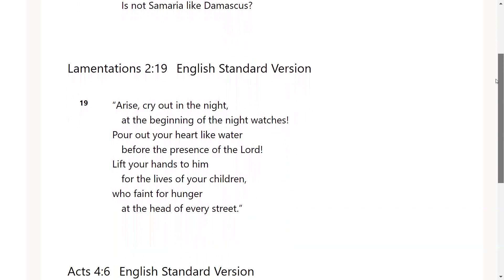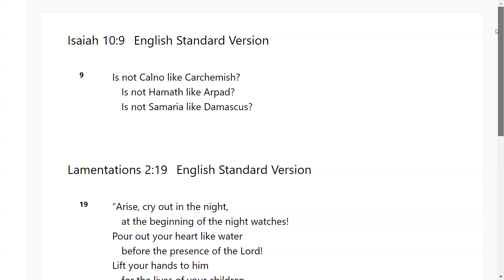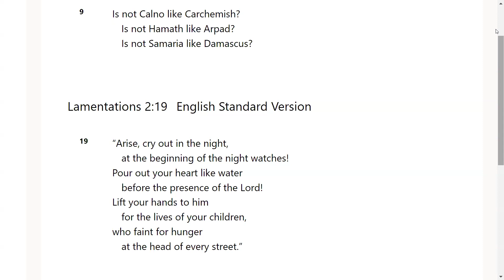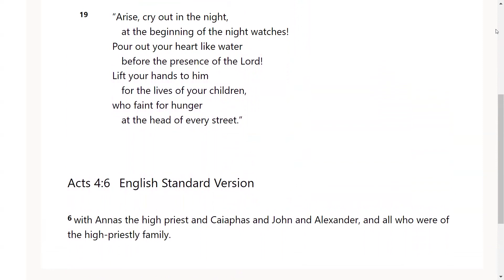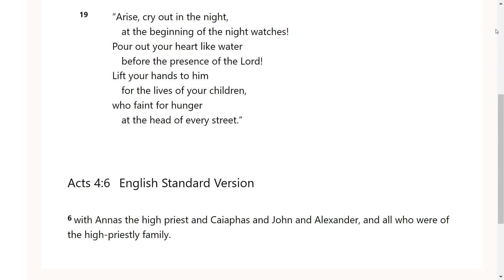The Souls of Tribulation - Go Tell: Scripture from the Lord-Isaiah 10:9; Lamentations 2:19; Acts 4:6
The Lord very graciously gave us Isaiah 10:9; Lamentations 2:19; Acts 4:6. I feel that it is a great privilege that God will give us revelation as we dig in and uncover the jewels and treasures of His word.. I pray it is a blessing to you as it was to me. I love you all and I am praying for the fulfillment of your destiny even as the road becomes more narrow in Jesus mighty name!